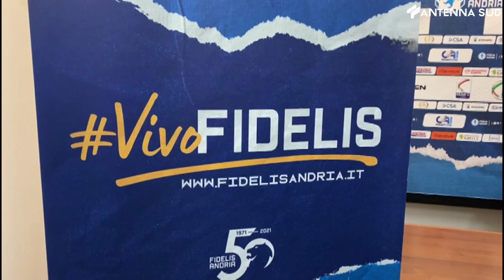3 giugno 2022 - Calcio Fidelis Andria saluta Logiudice e pensa a Montervino